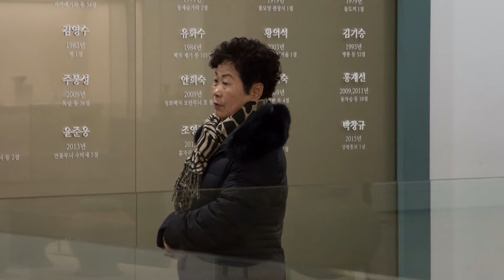국립부여박물관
장인어른 장모님 와이프와 함께 부여 박물관 나들이.

솔무데기_만추로_통하는_세상